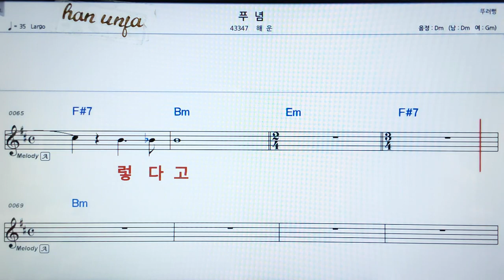💖푸념/해운 👍MR,가라오케 악보 코드 가사 ,Karaoke반주